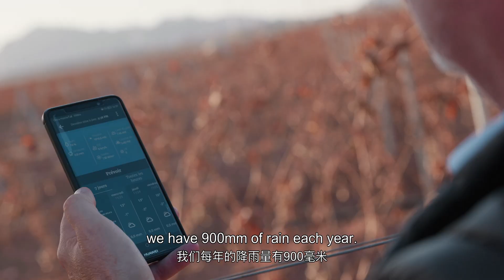Yellow River, Red, Red Wine!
Who would have thought it? Ningxia, that once dry and barren land, now world-famous for its luscious grapes and wine! More than anything this miracle is down to the greatest gift of all that nature has bestowed on Ningxia: the mighty Yellow River! Quite apart from the great role it’s played in shaping a great civilization, it’s the waters of the Yellow River that account for the distinctive flavors of Ningxia wines!